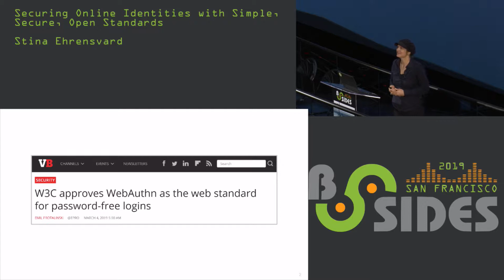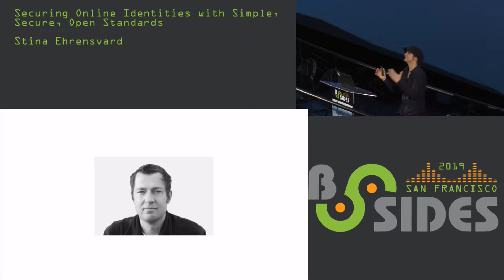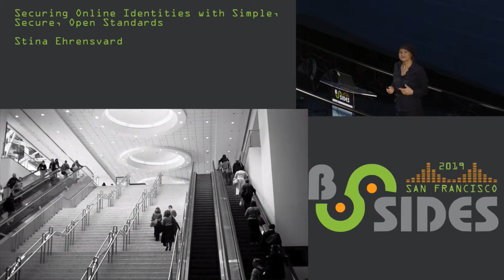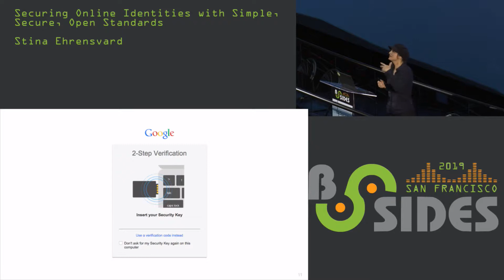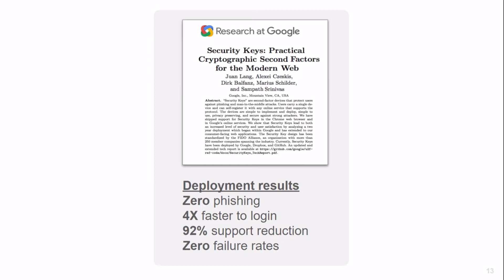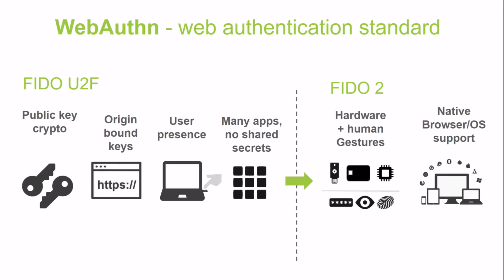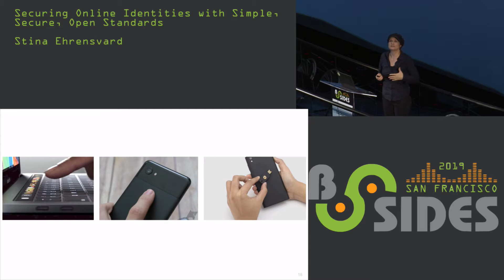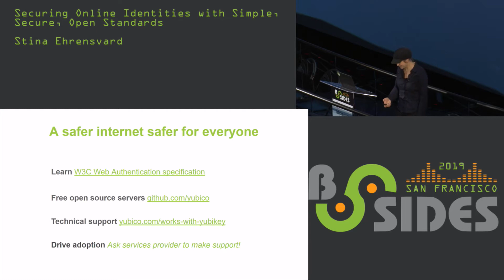BSidesSF 2019 - Securing Online Identities with Simple, Secure, Open Standards (Stina Ehrensvard)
As Volvo realized when developing the three-point seatbelt, security needs to be simple and work in a simple gesture, or users won’t adopt it. Volvo also knew that in order to scale to every car and user, their invention needed to be an open standard. Eventually, all countries made the seatbelt a legal requirement, and it has since then saved millions of lives.

The future of strong online identities is following the same path and must be simple to use across all computers and mobile devices. Several years ago, the Swedish/American authentication innovator Yubico co-developed the open authentication standard U2F (Universal 2nd Factor), which was further developed by the open standards organization FIDO Alliance.  Since deployed by Google staff and end users, U2F devices have significantly reduced fraud, support calls, and time to login compared to mobile software authentication.

We are today moving beyond U2F with the evolution of FIDO2 - a new open standard which delivers upon removing the need for a username and long complicated passwords.  Microsoft has already incorporated this standard to allow for passwordless login into Microsoft Accounts and we expect to see much more passwordless support for hardware security keys as we continue into 2019.

Stina will explain the advantages presented by FIDO U2F and FIDO2 in comparison to one-time passwords (apps, SMS, tokens) and smart cards, how and why these technologies will continue to coexist in the coming future, and where they fit in the larger identity ecosystem.